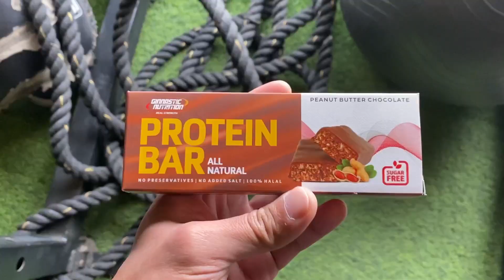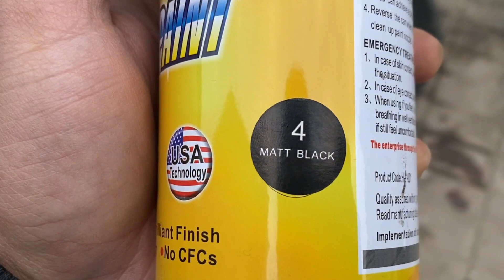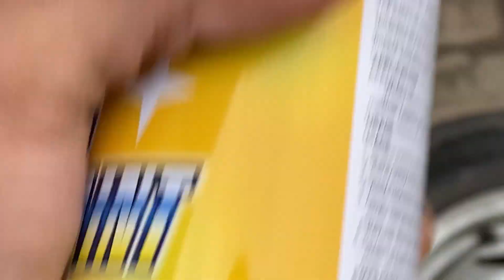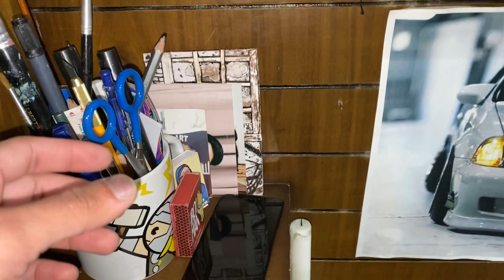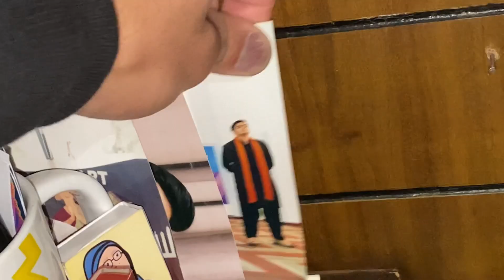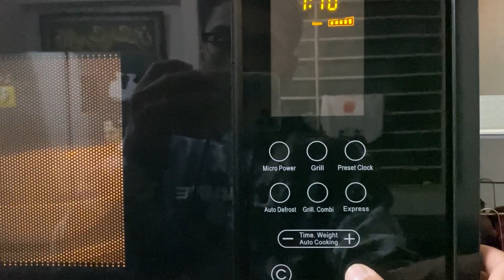GET YOUR BODY SHAPED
All images,videos,pictures shown in the video belongs to their owner.